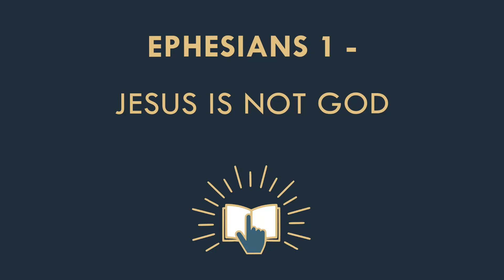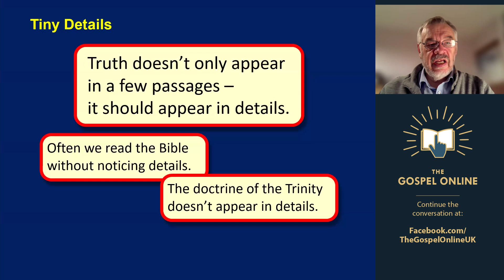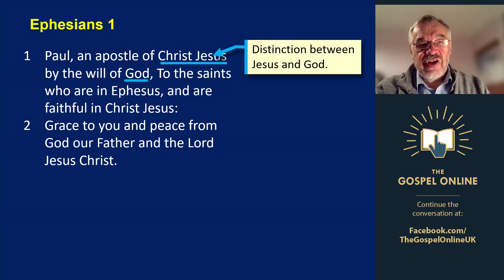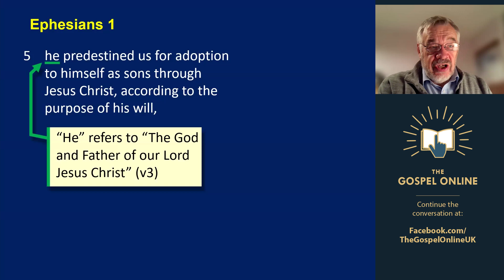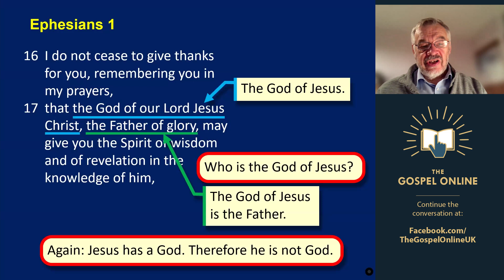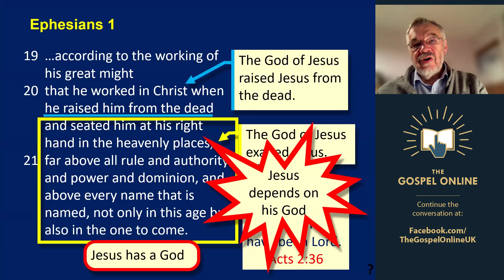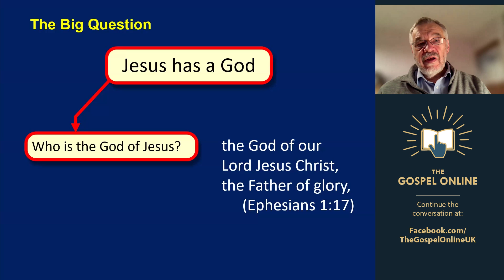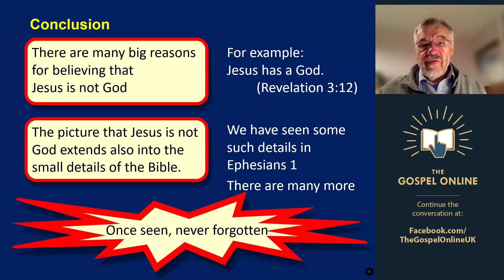Ephesians 1 - Jesus is not God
Many places in the Bible show us that Jesus is not God in small details rather than by direct statement. Ephesians 1 is an example of this.

There are many tiny details in the Bible, and especially the New Testament, which tell us that Jesus is not God. We tend to read these details without noticing them; sometimes we substitute alternative wording in our minds. Ephesians 1 contains several such details.

Here are some details in Ephesians 1:
• Verse 1 – Jesus and God are referred to as separate individuals. Notice that the two referents are “Jesus” and “God” – not “Jesus” and “The Father”. Jesus is not included in the term “God”.
• Verse 2 – This verse refers to “Jesus” and to “God” as separate referents. It distinguishes Jesus from God, not merely from the Father.
• Verse 3 – This verse contains a reference to “The God and Father of our Lord Jesus Christ”. It tells us not only that Jesus is distinct from God, but that the Father of Jesus Christ is also the God of Jesus Christ. Jesus has a God. God is the supreme being; God has no God. Jesus, however, does have a God.

The passage goes on to contain more detail, but these details alone are enough to show problems with the doctrine of the Trinity.

Jesus has a God. This should suggest some important questions. Who is the God of Jesus? Is there more than one God? Should our God be the same as the God of Jesus?

00:00 Introduction
00:55 Why detail is important
01:57 Two Details: Jesus distinct from God
03:13 v3 - Jesus Has a God
04:29 Further distinctions
05:22 Verse 17: Jesus has a God
06:16 Verse 20: God raised Jesus
08:02 What it means that Jesus has a God
08:43 Conclusion